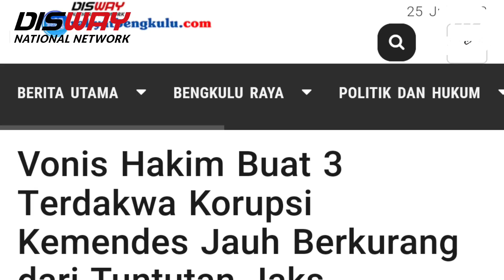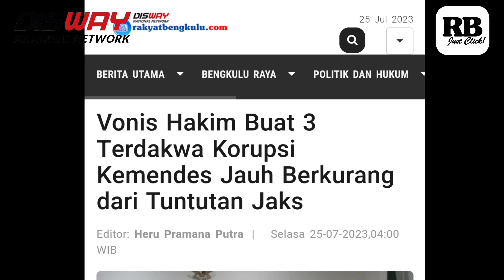Vonis Hakim Buat 3 Terdakwa Korupsi Kemendes Jauh Berkurang dari Tuntutan Jaksa